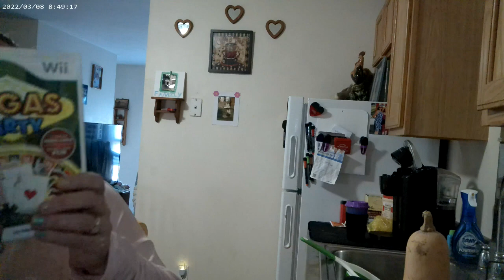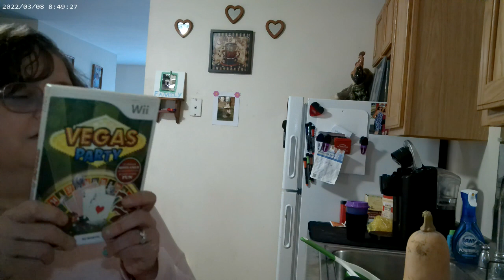Tuna Casserole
Angelina Wilson
Douglas,MA 01516